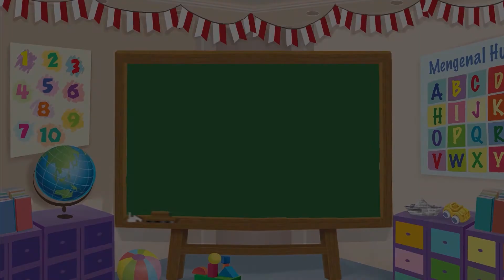Cerita Anak - Helikopter - Bona and Friends - Kartun Anak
Produser: Lucia Triundari
Assisten Editor: Glent Bonefasio
Video Editor & Videografer: Deborah Indriati S., Akmal Nadhif Predika
Creative Art : Dosma Novalina
Social Media Team: T. Widyantini, Ifrani